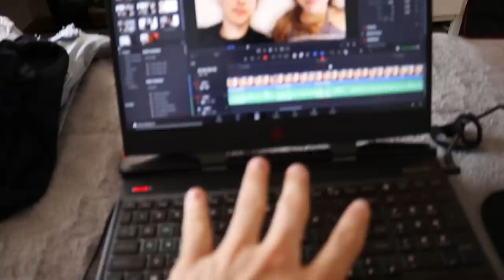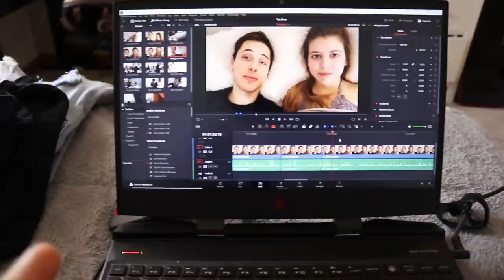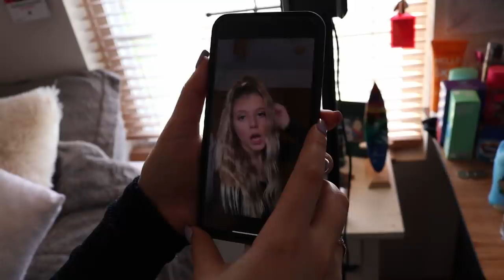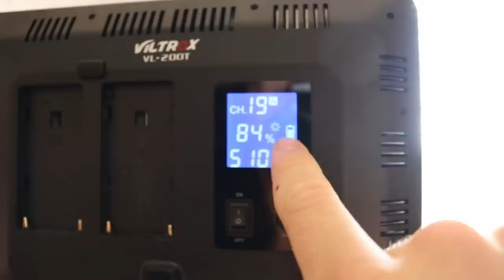OUR FIRST TIME...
OUR FIRST TIME... Watch all the way through to see what happened!